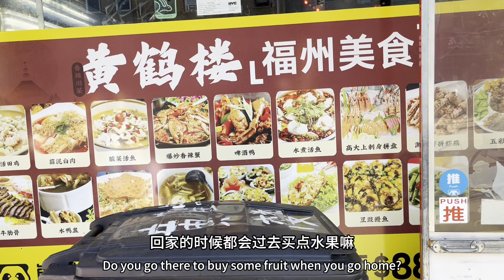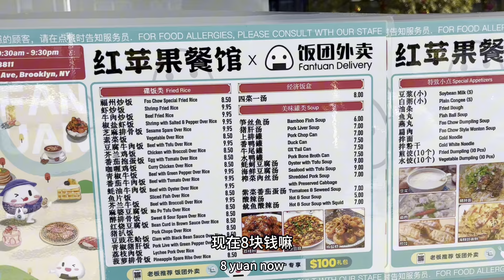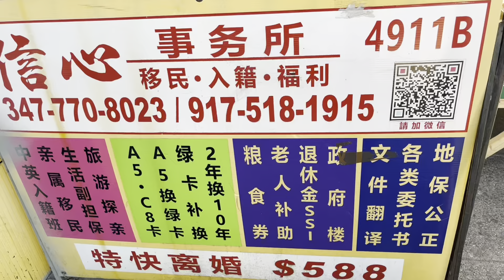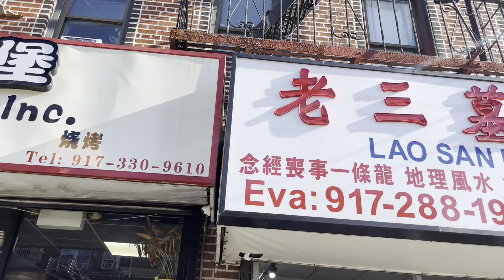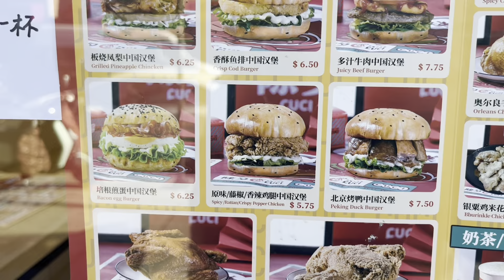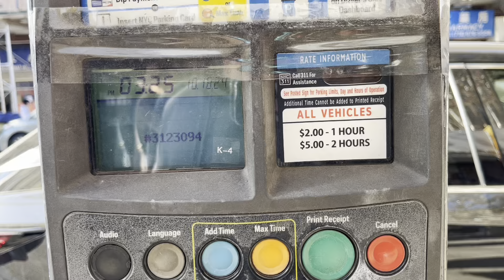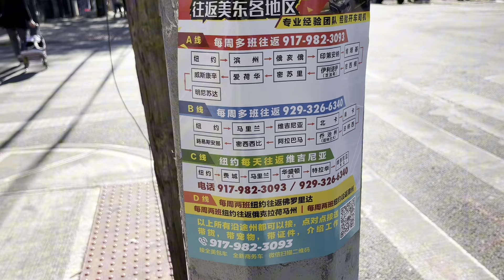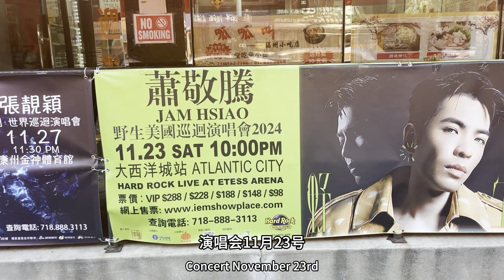美国纽约，这几年华人走线客首选的唐人街，布鲁克林八大道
我的拍摄相机(亚马逊下单链接）